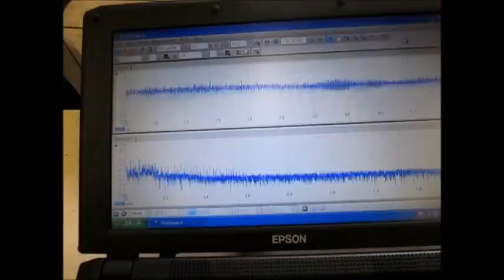‹超音波のダイナミックシステム：液循環制御技術› ultrasonic-labo